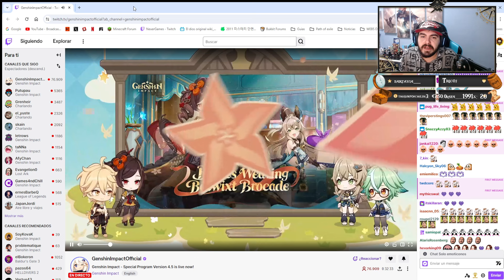4.5 LIVE COMPLETO, CODIGOS, SORPRESAS y mas! GENSHIN IMPACT